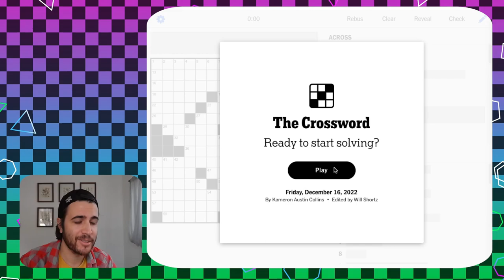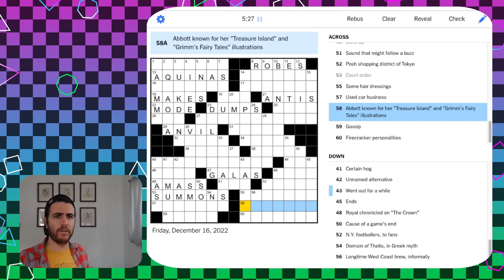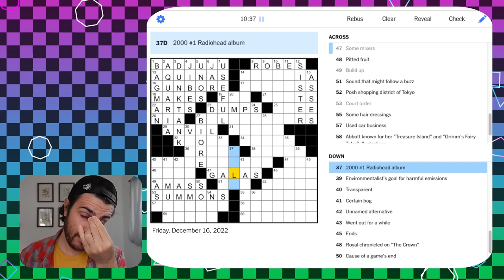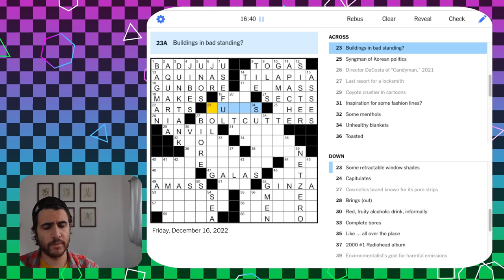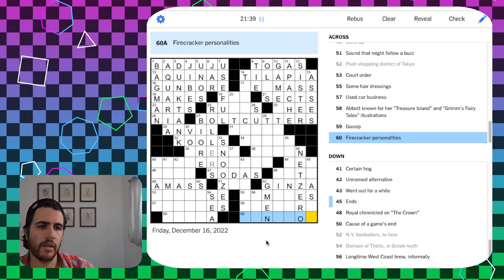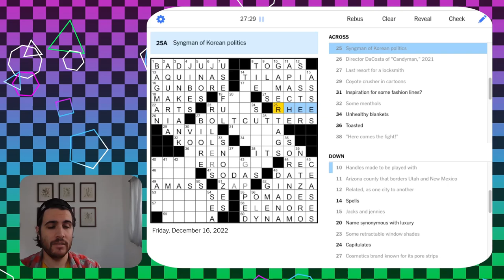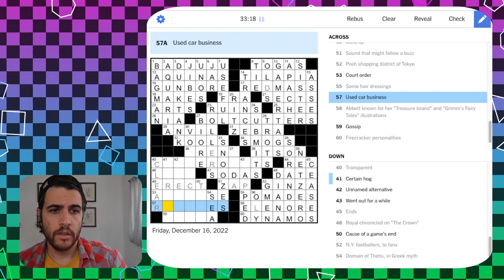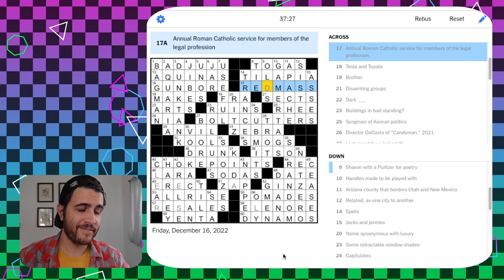Introducing: No French Friday! Except there actually wasn't any French?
Solving the NYT Crossword - Fri Dec 16 2022